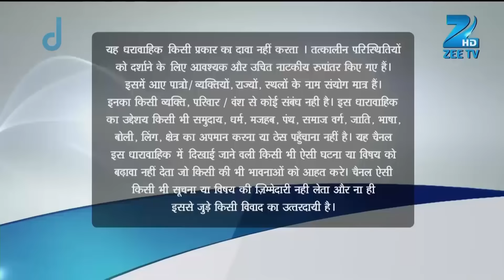Ek Mutthi Aasmaan | Ep.264 | Aryan और Suhana हुए अलग ? | Full Episode | ZEE TV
Sanjay loses his temper when he catches Aryan and Suhana returning home late together. Further, Sanjay commands Aryan out of his house despite confessing his love for Suhana.

Show Name : Ek Mutthi Aasmaan
Producer/Star Cast : Shilpa Shirodkar, Rachana Parulkar, Aashish Chaudhary, Mehnaaz Maan

Ek Mutthi Aasmaan tells the story of Kalpa, an under privileged girl who is struggling to make her mothers dreams come true; even when her mother is more attentive and affectiote towards another girl.

Ek Mutthi Aasmaan - Full Ep - 264 - Zee TV

Click here  watch Webisode on YouTube ►PLVqBLRhC9UzEMo9d2x8VEDII2ojNr9gbr